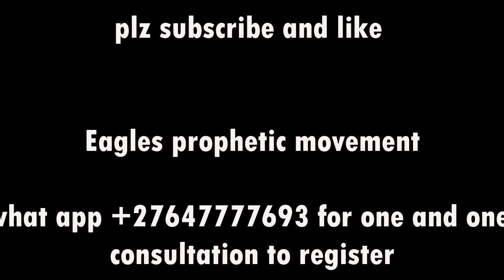warning prophecy for South Africa ! I saw great destruction coming 🙇!